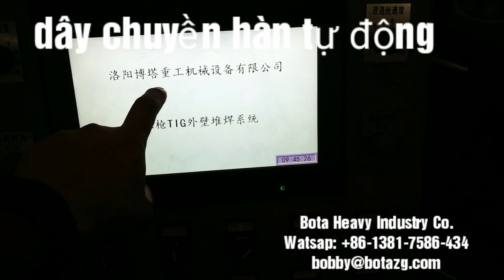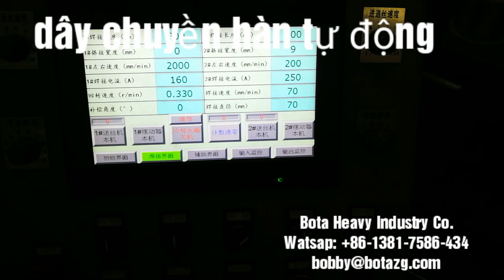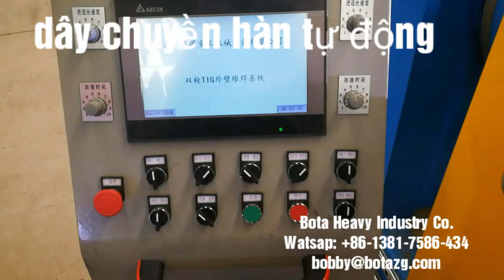automatic circumferential seam welding machine for tank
BOTA Circumferential Lathe Welders control the rotation of a cylindrical part while a stationary torch welds a seam. These welders can incorporate :
MIG Welding
TIG Welding
Sub Arc Welding
Our circumferential lathe welders are usually built with either 1 or 2 torches, the machine based on weld count and production rate. Our lathe welders machine also can use:
Welding seam tracker.
Welding oscillator.
Welding Tig Feeder machine.
Circumferential Lathe Welders are most commonly used in tank fabrication, this includes :
Hot Water Tanks
Compressor Tanks
Pressurized Tanks
Non-Pressurized Tanks
This equipment can also be used for welding piping or any other circular welding application.
Our Circumferential Lathe Welders can be use to weld materials such as:
Mild Steel
Stainless Steel
Aluminum

Sales Representative
Joseph Silveira (Sr.)
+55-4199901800